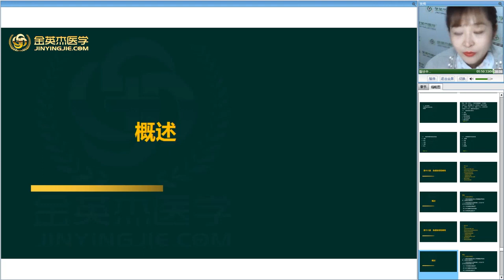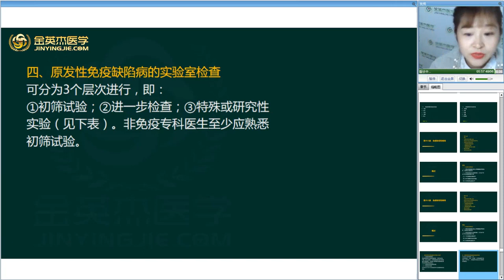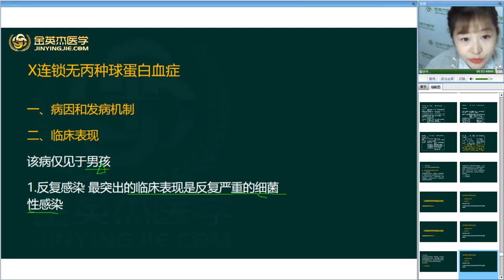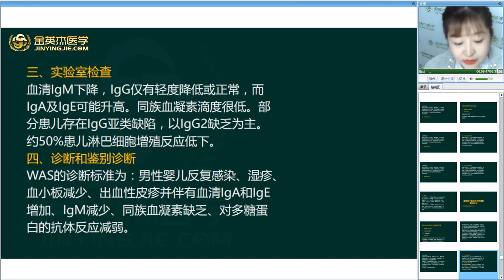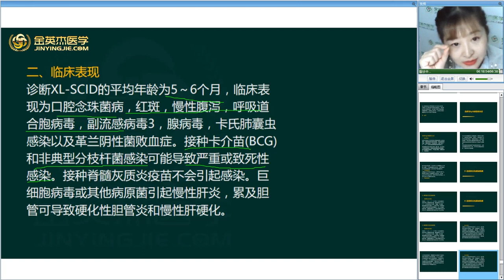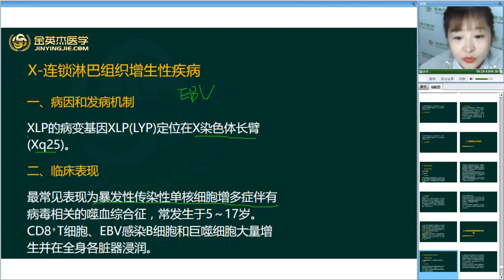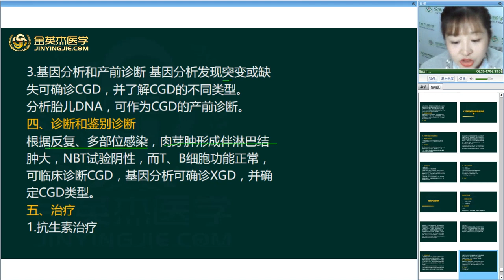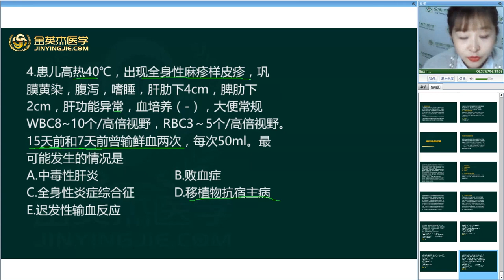儿科主治 第18章